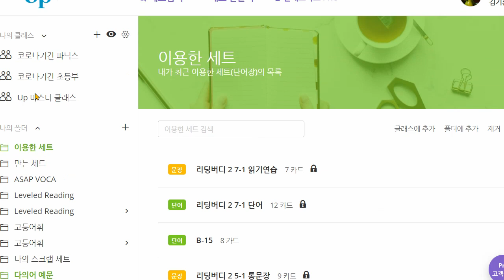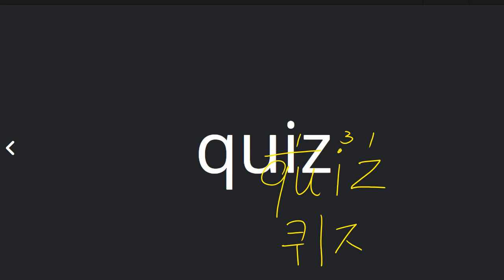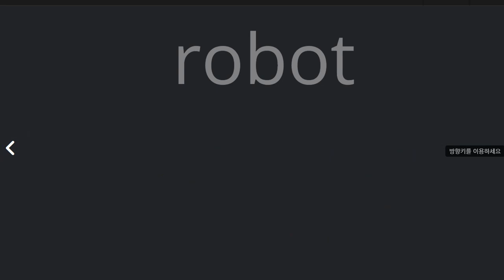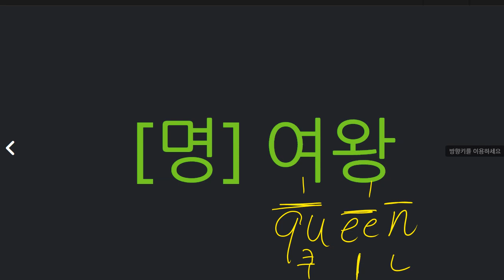박재빈 2021 05 24 보카 1 6 성취도 90